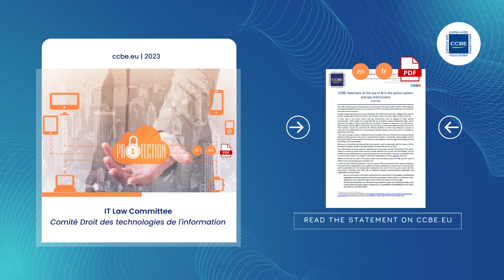CCBE President message | Statement on the use of AI in the justice system and law enforcement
Read the CCBE statement on the use of AI in the justice system and law enforcement here in English

O U R  W E B S I T E

✰ Follow our news on our Social Medias ✰